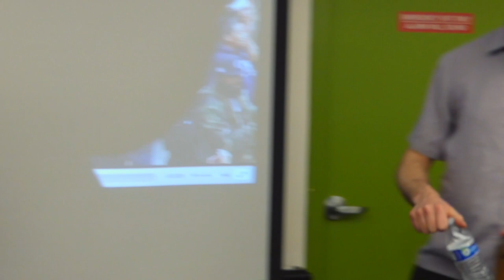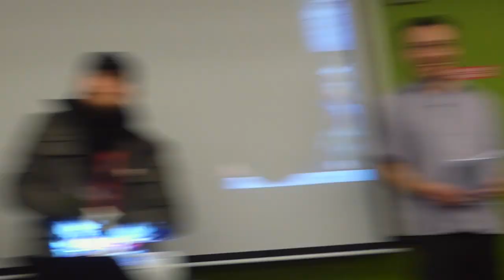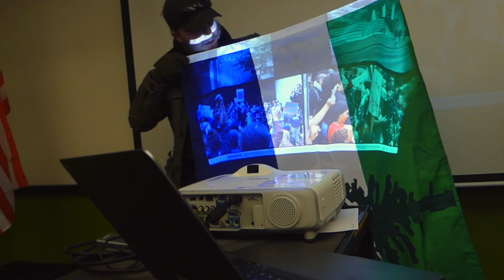Michael Strickland at PSU - Part 02